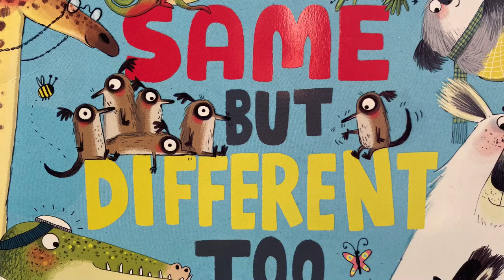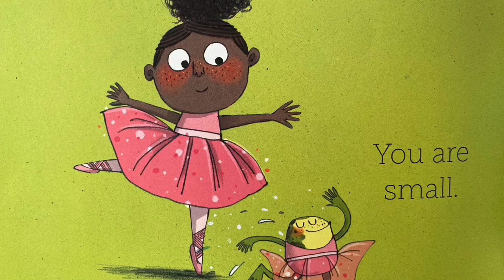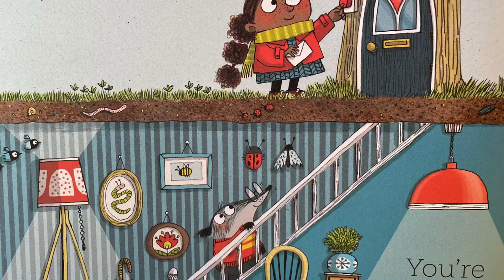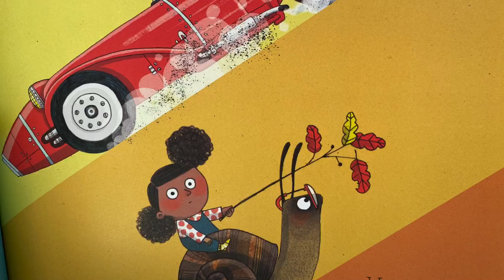Makaton Signed Story: The Same but Different Too - Singing Hands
We love signing with Makaton especially with stories and and songs. We've just bought this brand new title as we loved all the descriptions of the differences and similarities between the friends. It's a great book for practising all our opposites signs as well and it can also prompt discussion between you and your child about all the different animals too.

- Makaton Signed Story Stories
- Makaton Songs for Children
- Makaton Songs for Adults
- Makaton Nursery Rhymes
- Makaton CarPark Karaoke
Happy signing!